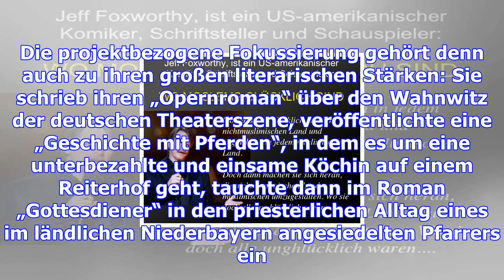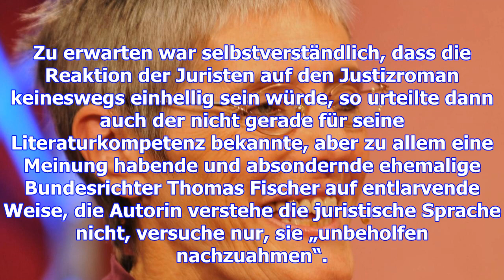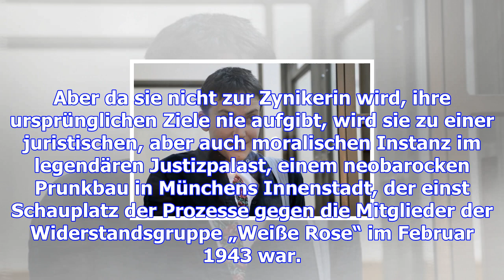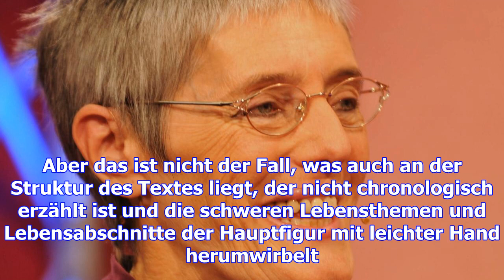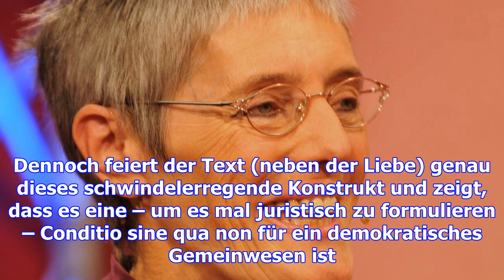Nur unglückliche menschen ziehen vor gericht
Bevor Petra Morsbach 1995 ihren Debütroman „Plötzlich ist es Abend“ veröffentlichte, der die Geschic...